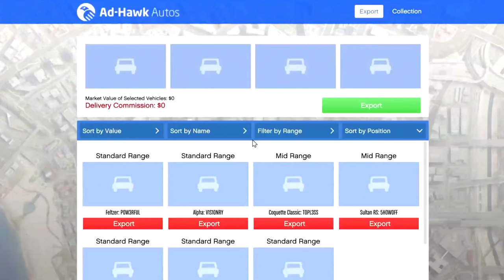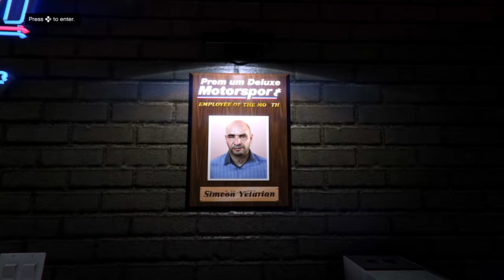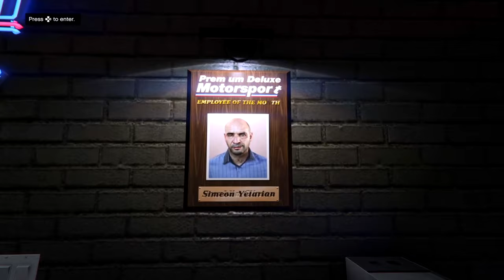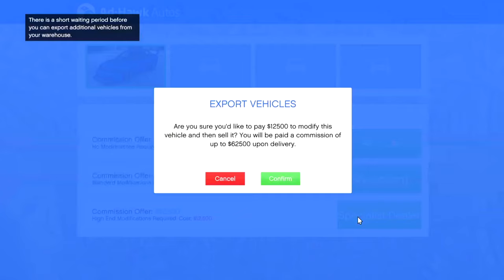This Business Concept Would SAVE GTA Online...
Intro: 0:00
Whats the dealership?: 0:50
Tier 1: 1:38
Tier 2: 4:56
Tier 3: 8:41
Additional features: 12:31